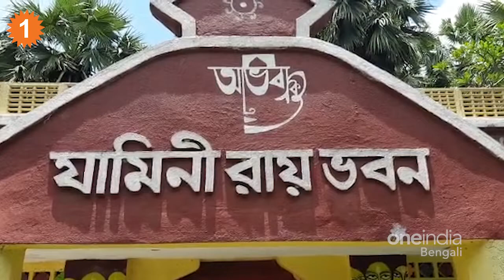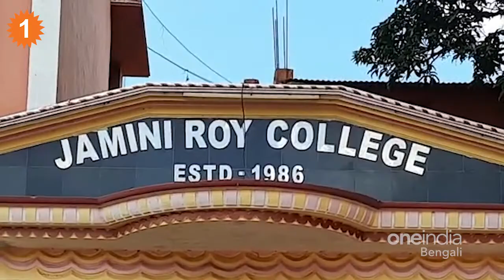ধ্বংসের পথে শিল্পী যামিনী রায়ের বাড়ি |OneIndia Bengali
ধ্বংসের পথে শিল্পী যামিনী রায়ের বাড়ি, হেরিটেজ ঘোষণার দাবি বেলিয়াতোড়বাসীর